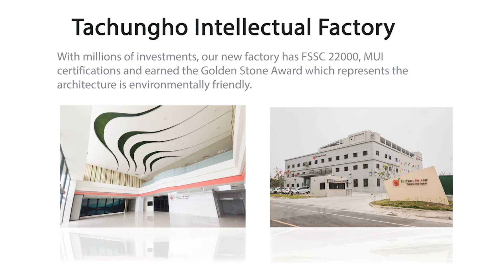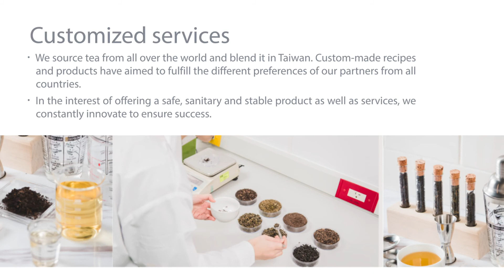About Chen En Food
Founded in 1983, Chen En Food Product Enterprise Co., Ltd made lots of efforts to integrate supply chains and make a splash globally around the world through our brand - Tachungho. As a "Bubble Tea Expert", we invested hundreds of millions to establish "TACHUNGHO SMART FACTORY", which occupies 6,878 square meters in Chiayi county to enhance the quality of the bubble tea industry value chain, strictly control food safety, satisfy domestic and global market requirements.